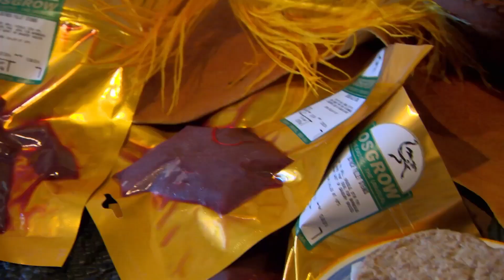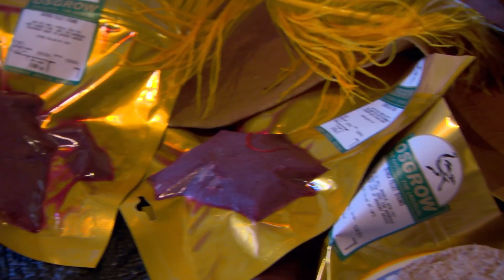Ostrich vs. Chicken: Why Is Bird Meat RED or White? 🤯 | Food Unwrapped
Ever wondered why ostrich meat is a deep red, but chicken is white, even though they're both birds? We hit the streets to ask, then journeyed to an ostrich farm and met a muscle specialist to uncover the fascinating science behind meat color!

Our team of intrepid presenters (Jimmy Doherty, Kate Quilton, Matt Tebbut, Helen Lawal, Andi Oliver, Amanda Byram and Briony May Williams) travel the world uncovering unusual, intriguing and surprising secrets behind the food we eat.